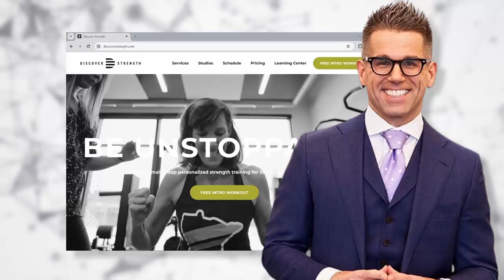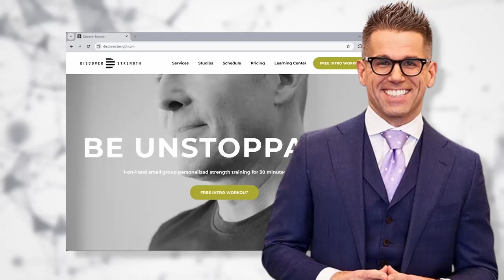How to Hire Good Trainers and Staff For Your HIT Studio and Build a Great Business Culture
⚡ Get 20+ sessions per week in 30 days with our free, proven HIT business system – Join
What should you know about hiring good trainers and staff for your HIT fitness business to scale and grow without the common headaches poor fit can give you? Fitness HR and Staffing Expert Katie Santos explains.
00:00 - Episode Preview
04:04 - How Katie got her start: solving solving a big problem in fitness
06:29 - The first step you need to take in your fitness business and why
11:37 - When you struggle defining your core values in business - putting the process into practice
15:49 - Building the Aspirational Accountability Chart in your fitness business — why you need need it and how to create it
19:12 - Why job descriptions matter and how to think about “role creep”
22:57 - Community Managers — what the role is and why it’s valuable for business
27:52 - The importance of understanding the legal differences between employees and independent contractors (this grows your revenue)
36:00 - Hiring contractors versus employees — which approach helps your business more?
40:17 - How do you know what role to fill and when?
40:56 - The importance of setting expectations for newly hired trainers and how this affects your studio’s clients
49:51 - How to set up a hiring process that gets you good trainers who stick with your business
1:03:31 - How to recruit good staff effectively (recruitment tactics)